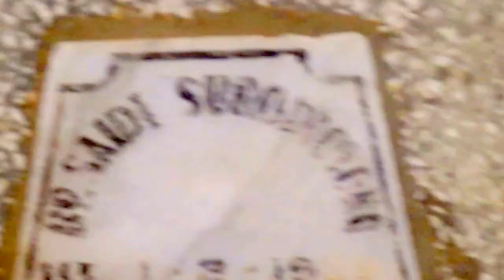PERJALANAN NYEKAR - KELUARGA BESAR BONAGUNG